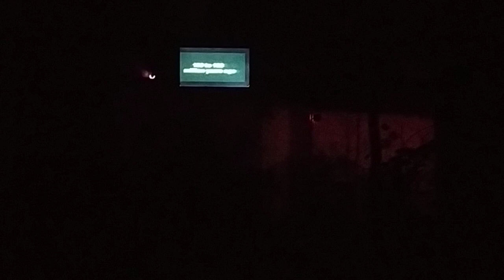Evolution of life dark ride.